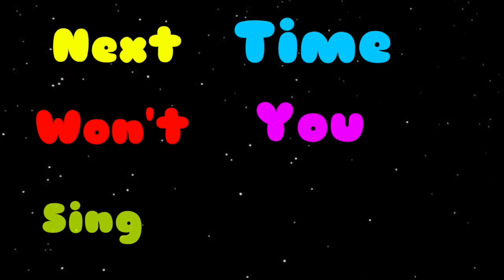ABC Song | Alphabet for Kids | Learn ABC Song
ABC Song | Learn ABC Song | Alphabets For ABC Song | Learn ABC Song | Alphabets For Kids